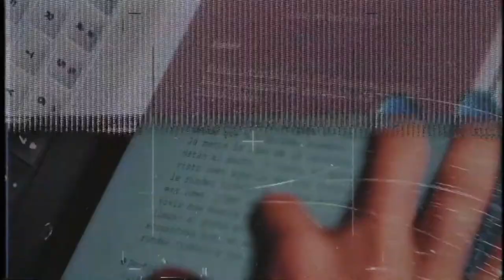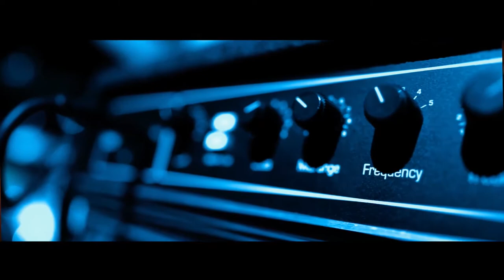A Fondo con María Emma: Conversación con Juanes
AFondoConMaríaEmma Juanes, gran cantautor colombiano, nos cuenta sobre sus orígenes, su nuevo álbum, su filantropía, su experiencia de regreso a los estudios y su amor por Colombia.